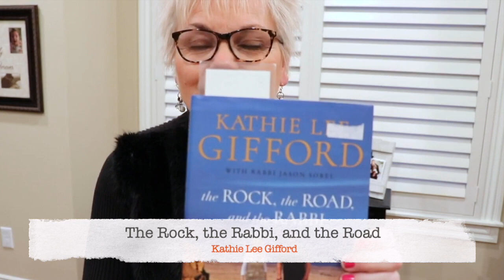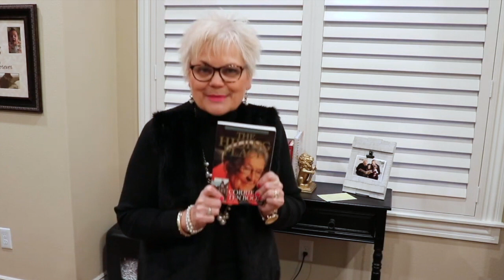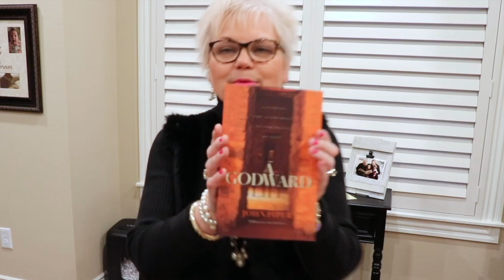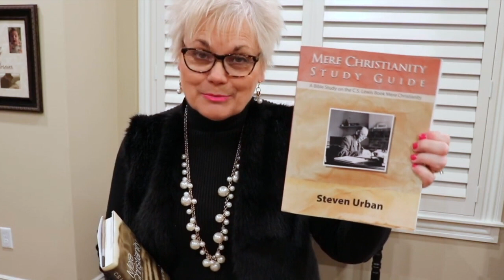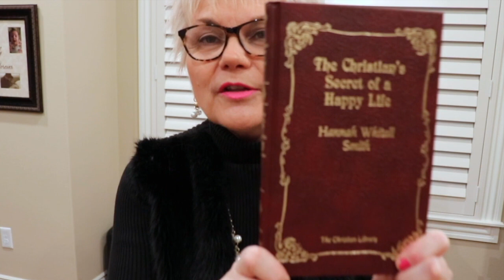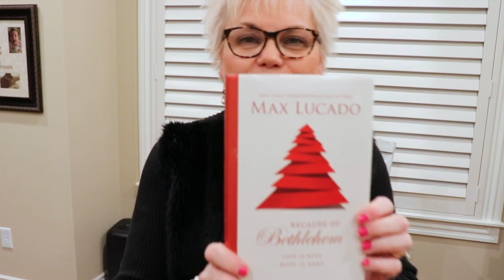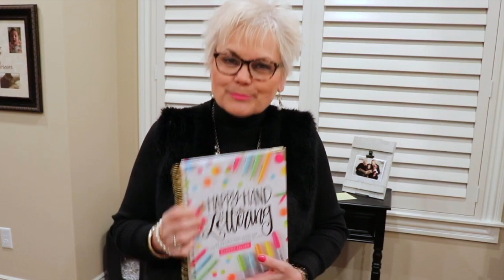Martha Monday: D.E.A.R. Time ~ Drop Everything And Read! | Cross My Heart Ministry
This week Laura challenges us to make daily reading a priority in 2020 and shares her own new year reading list.  Leave us a note and let us know what you are reading!

Credits:

Intro & Outro Music:
➕Song: Cool - Tobu